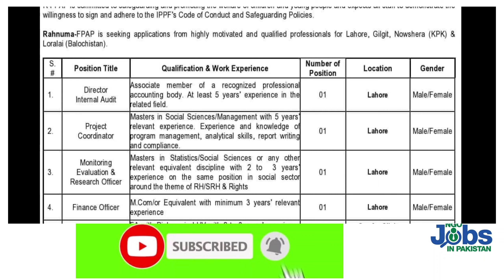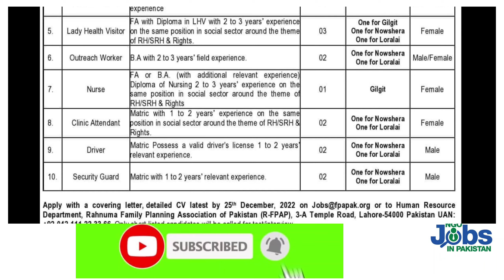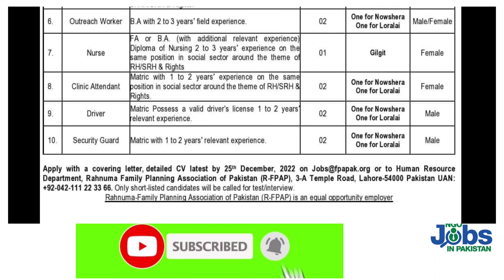Family Planning NGO Jobs 2022 | LHV NGO Jobs 2022 | Latest NGO Jobs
Family Planning NGO Jobs 2022 are announced.   Rahnuma family planning LHV NGO Jobs 2022 are vacant in kpk Loralai. Latest NGO Jobs in Lahore are also announced.
Submit your cv through Email and also you can send through Postal address.
Outreach worker jobs
Nurse NGO Jobs 2022 Gilgit and Nowshera latest NGO Jobs are available.